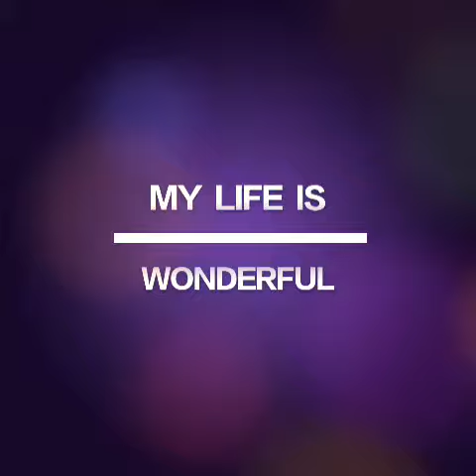Abhijeet Daya golden Friendship👬whith the song Endless Love ❤ of Pankaj udhash💞